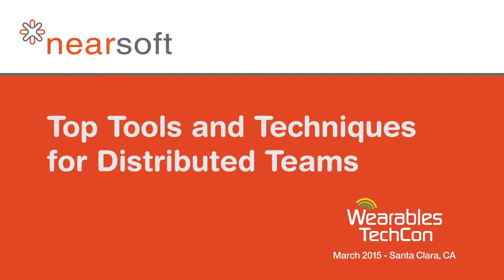Top Tools and Techniques for Distributed Teams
At the WearablesTechCon in Santa Clara, California, Nearsoft spoke with Alex Handy, Senior Editor at the Software Development Times, about his favorite tools and techniques for distributed teams. Here’s his advice:

Get on a distributed version management system

There is the ever popular Git for distributed source code management system, but that’s not the only solution. There’s also Plastic SCM, Mercurial, and Perforce.

The distributed model is hugely advantageous, said Handy. Besides the obvious “work anywhere” advantage, you can wrap your whole mind around the software project as opposed to just uploading a little piece and hoping that you connected to the right branch and version.

Let your distributed teams communicate better

Get on board with Slack, suggested Handy. The reason Slack is so popular is it’s a secure version of IRC. It allows you to share files, and it’s visual.

Play with a runtime container

What Handy is most excited about is CoreOS’ Rocket for building a runtime container, which would be alternative to Docker. It’s SOA (service oriented architecture) re-envisioned in the container world.